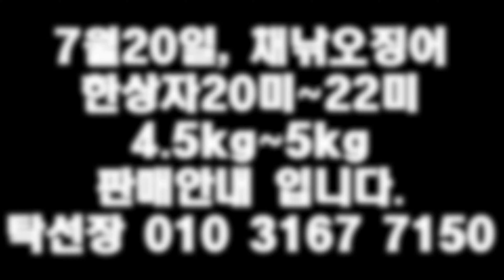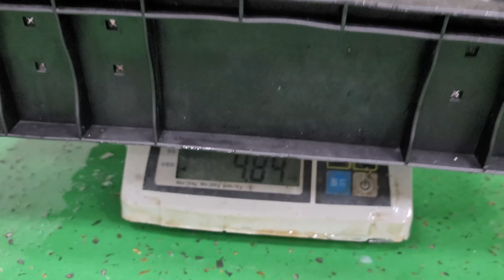7월20일, 채낚오징어, 오징어 한상자20미~22미 판매 안내입니다. 수량이 적어요. (목포 남도농수산 탁선장 010 3167 7150)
※ 채낚오징어

싱싱합니다.

한상자20미~22미 4.5kg~5kg이며 선별하지 않고 무작위로 랜덤 발송 합니다.

양이 많지 않습니다.

자세한 안내는 동영상 참고 부탁드립니다.

한상자 판매가 : 50,000원 (5) (판매 완료 되었습니다)

○ 상호명 : 남도농수산
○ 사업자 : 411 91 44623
○ 대표자 : 박현경
○ 주소 : 전남 목포시 양을로7번길 7
○ 통신판매번호 : 제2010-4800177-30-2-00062호